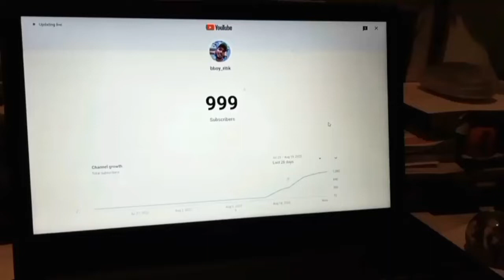live 🛑 1000 subscribe complete ? Aaj bahut Khushi hai !!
thanks you bro 🥰